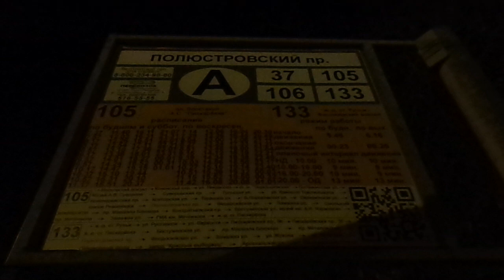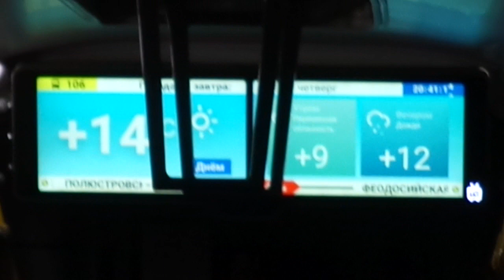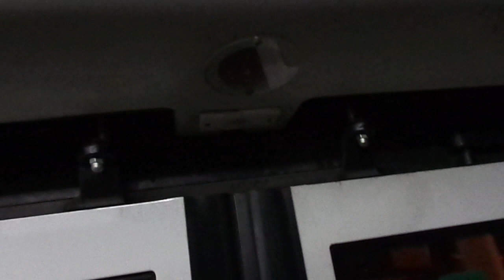Автобус Санкт-Петербурга 8-626: МАЗ-103.486 б.6332 по №106 (17.10.18)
Автобус МАЗ-103.486, бортовой 6332, следующий по маршруту №106.
Видео снято по: Полюстровский проспект (от ост. "Полюстровский пр." до ост. "Феодосийская ул.")
Дата съемки: 17 октября, 2018 в 20:40.